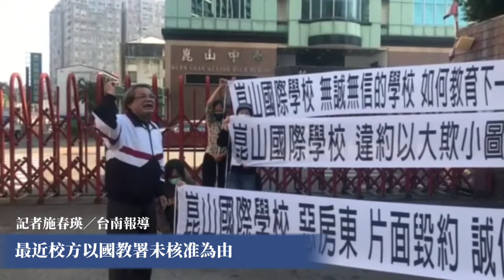指控崑山國際學校毀約 台南市觀光協會拉白布條抗議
記者施春瑛／台南報導

台南市觀光協會七日到崑山國際學校門口拉白布條，指控崑山是惡房東！協會理事長尤鎰鋒表示，雙方自一０五年起與簽訂十五年的場地使用租賃同意書，協會以每月八萬元向崑山租用教室大樓，不過最近校方以國教署未核准為由，主張契約無效，想片面毀約，要求觀光協會在明年二月一日前搬離，且不願意協商逼遷賠償事宜，欺人太甚。對於該指控，校方透過律師向媒體強調兩造契約未生效，對於協會提出的賠償要求以後由法院審理。

原名崑山中學的崑山國際學校，近年受到少子化影響招生減少，加上二０一三年時爆發學校積欠老師師資的糾紛、學校教師會並控告董事會侵占等，形象大傷，招生更是一蹶不振。直到去年崑山引進威爾森教育機構，主打雙語教育，積極力圖轉型。

台南市觀光協會理事長尤鎰鋒表示，當年的崑山中學爆發嚴重財務危機，為了協助學校度過難關，一方面也希望讓學員有更好的學習環境，才與崑山中學簽訂長達十五年的場地使用租賃同意書，租用期間從一０五年元月一日至一一九年十二月底止。至今共已收租六年，前五年每月八萬元，今年第六年起每月八萬四千元。

但最近觀光協會接到校方存證信函，指當年的場地使用租賃同意書第五條內容「該案於國教署核准後再行正式簽訂契約」，因國教署遲遲未核准，所以主張契約無效，要求觀光協會搬出學校用地。尤鎰鋒質疑，這六年來，校方在未取得國教署核准場地租借下，擅自在校方有財務危機時先行租借給他們，一邊收租，一邊尋求有利財團接手，放任國教署核准與否等相關行政作業流程。

尤鎰鋒指出，校方兩度寄來存證信函後，雖召開兩次商談會議，但會議中並無意願提出相關毀損合約賠償事宜，令人難以接受。而且校方曾無故封鎖大門，讓他們進出不便，以各種行徑手段要逼走協會，罔顧合約精神。

對於「房客」的指控，校方不願多做回應，僅委由劉炯意律師向媒體表示，該場地使用租賃同意書因國教署未核准，契約未生效，當年崑山舊團隊將合約送國教署，國教署要求補件，學校一直無法依國教署方式處理，後來新團隊接手要將校地做完整規劃，因此要求觀光協會限期搬離。至於協會要求的相關補償因董事會不同意，以後就交由法院審理。